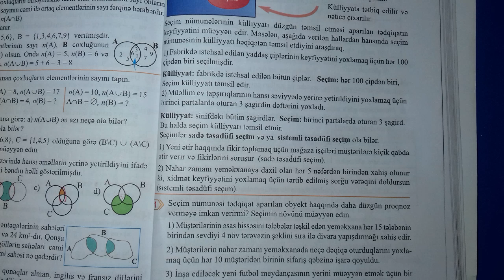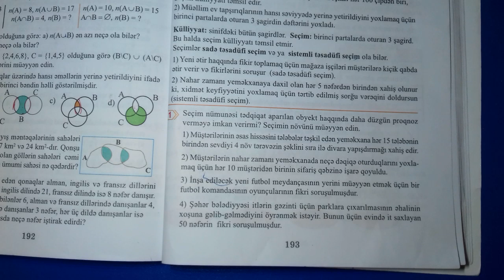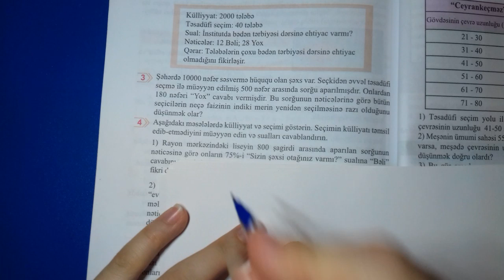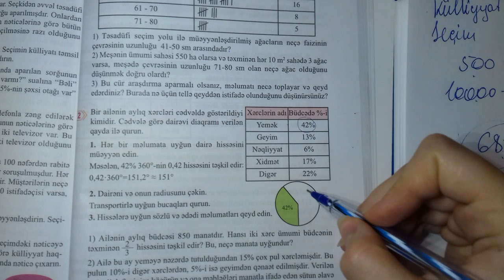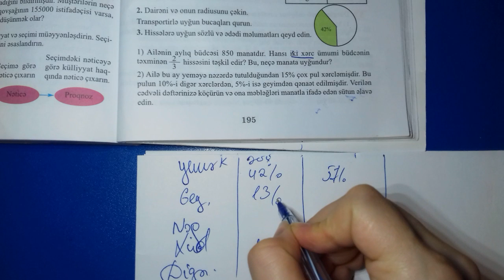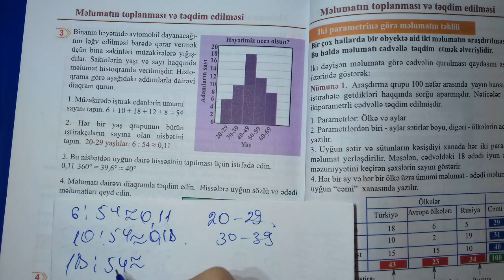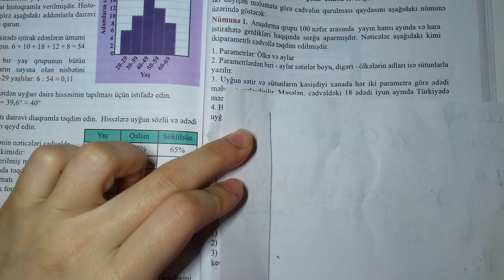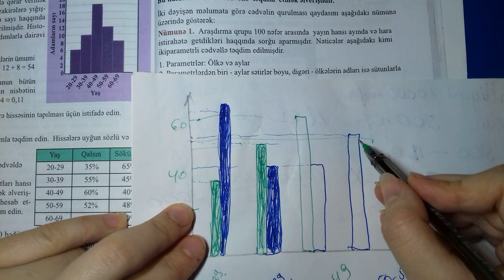8 ci sinif riyaziyyat kitabi (193-196) Melumatin toplanmasi.Melumatin toplanmasi ve teqdim edilmesi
8 ci sinif riyaziyyat kitabi ( seh 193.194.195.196 )
Melumatin toplanmasi.Kulliyyat,secim.
Melumatin toplanmasi ve teqdim edilmesi.